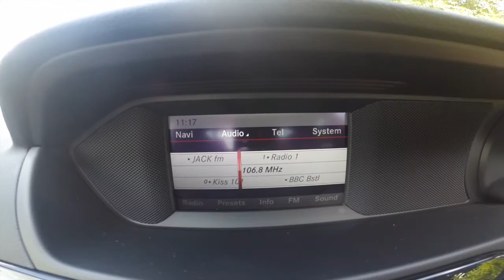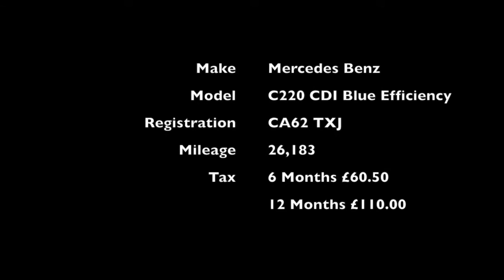Mercedes Benz C220 Blue Efficiency CA62TXJ CA62 TXJ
CA62 TXJ CA62TXJ Mercedes-Benz C Class C220 CDI BlueEFFICIENCY Executive SE 2dr Auto 2.1 £21,000 p/x welcome
FREE 1 YEAR AA BREAKDOWNCOVER
2013 (62 reg), Coupe
26,183 miles
Automatic
2100cc
Diesel
Silver, Bluetooth interface for hands free telephone, Air conditioning, Artico leather upholstery, Bi-xenon headlights/wash + dynamic range adjustment, Cruise control + speed limiter, Parktronic - front/rear, 16" 7 spoke alloy wheels, USB/aux input socket, Electric windows one touch open/close, Audio 20 radio/6CD/MP3 player with 5.8" colour display and telephone keypad, Automatic dual-zone climate control system, Partial electric front seats/backrest/height adjustment, Speed sensitive steering, Height/reach adjustable steering column, Electronic Stability Program with Anti Skid Control, DAB digital radio module, Sports seats, Alarm system/interior protection/immobiliser, Multi function steering wheel, Electric adjustable/heated/folding door mirrors, CD Player, Electric windows, Leather seats. 4 seats, PLEASE CLICK "VISIT WEBSITE" TO VIEW UPTO 20 PICTURES